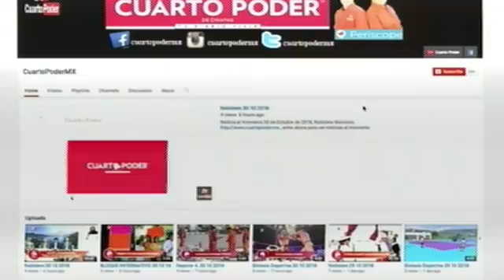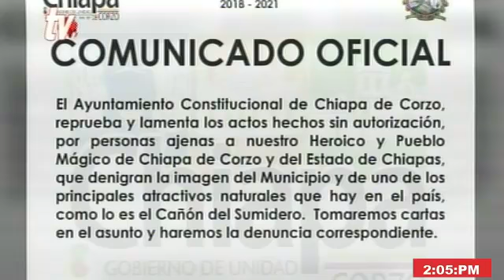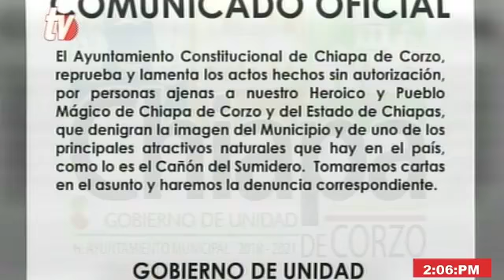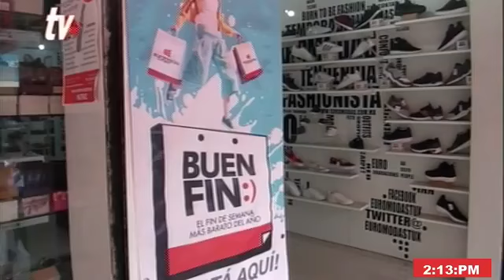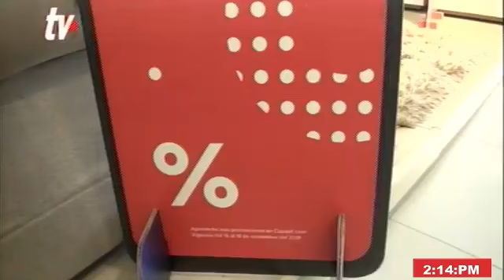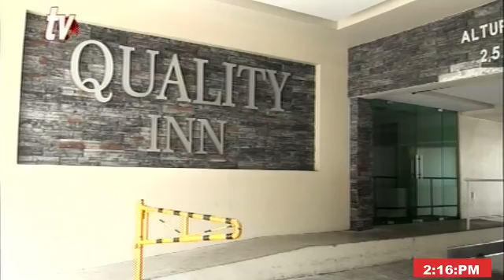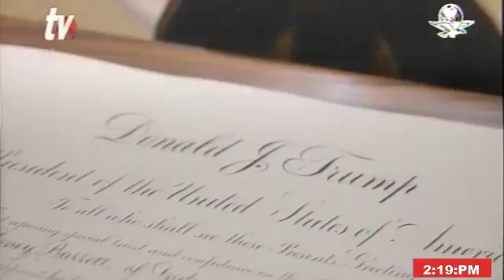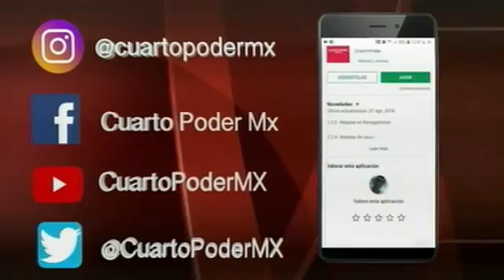Noticiero segunda emisión 04 11 2020